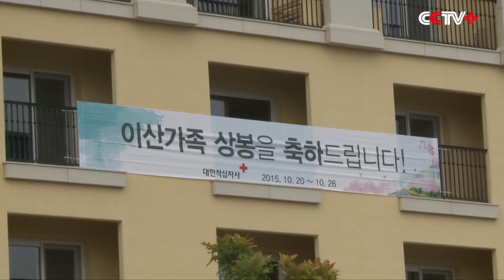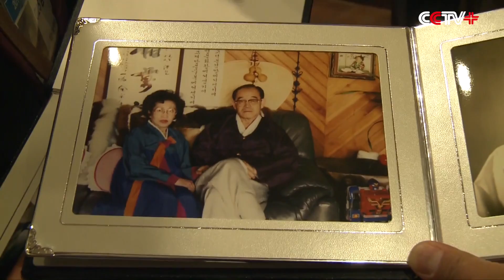South Koreans Gather for Reunion with DPRK Relatives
The second group of South Koreans, selected to be reunited with family members from the Democratic People's Republic of Korea (DPRK), gathered in Sokcho on Friday, to prepare for the upcoming reunion this weekend.

The first stage of reunions for families separated by the 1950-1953 Korean War ended on Thursday after a three-day program, including six meetings for two hours each, following more than six decades of separation.

The second round, which will run from Saturday to Monday at the DPRK's scenic resort of Mount Kumgang involves a total of 255 South Koreans from 90 families scheduled to meet 188 DPRK relatives.

All of the South Korean participants arrived in Sokcho, near the demilitarized zone in the northeast region, by Friday to make preparations.

Kim Hyunsuk, 87, was among the participants looking forward to seeing her daughter. In 1950, 22-year-old Kim left her three-year-old daughter to her parents when she fled from the war. She planned to leave home for only a few days and never expect the departure could be as long as 65 years.

Kim said she had not expected to be able to see her now 68-year-old daughter before her death.

"When I see my daughter, I want to tell her I miss her so much. Although I did not leave her deliberately, I still feel so sorry. I want to say this to my daughter. I did not do anything for her after I left her; I have felt guilty for all these years," she said.

The reunion participants, mostly in their 80s and 90s, received medical check-ups and education before they entered DPRK territory. Most participants said what they wanted to know the most was what their relatives have gone through in all these years.

"I want to ask my younger brother in the DPRK how my parents spent their lives? How did they pass away and where they were buried?" said Kwon Myunsoo, a participant.

Many were also wondering how their hometowns have changed.

"I want to know where my mother's grave is. Also, I left home almost 70 years ago; I want to know what is it like now," said 84-year-old Lee Chunghee.

As with the first stage, the elderly South Koreans will be given just 12 hours of face time with their DPRK relatives, whom they have not seen since the Korean War ended with the armistice in 1953. Since the war, no civilian exchange of letters and telephone calls has been allowed between people of the two countries.

The humanitarian event was agreed to in late August when top-level military officials met to defuse tensions on the Korean peninsula without risking of an armed conflict.